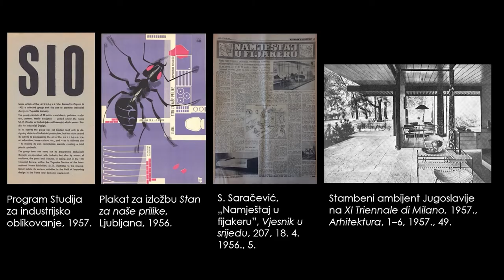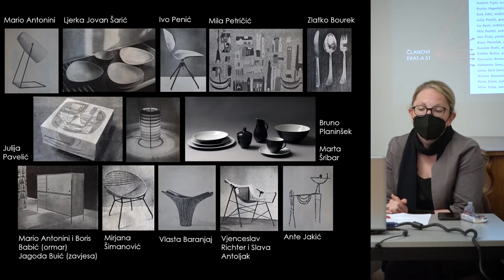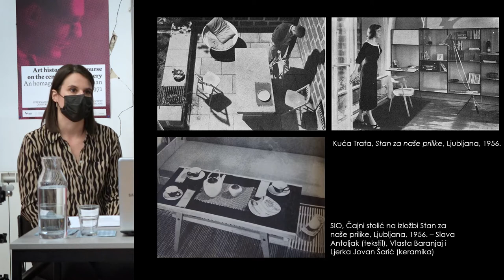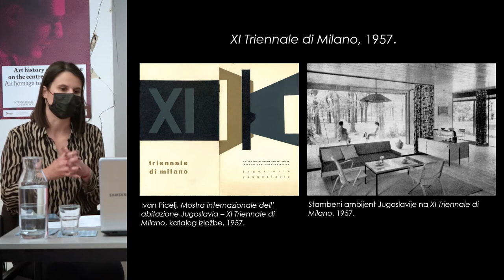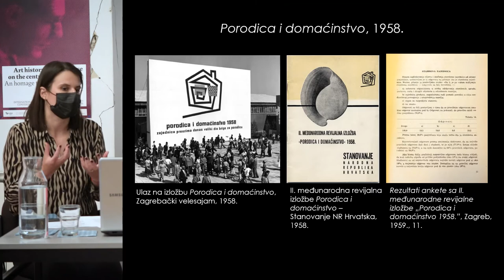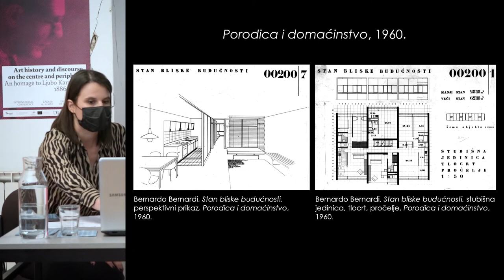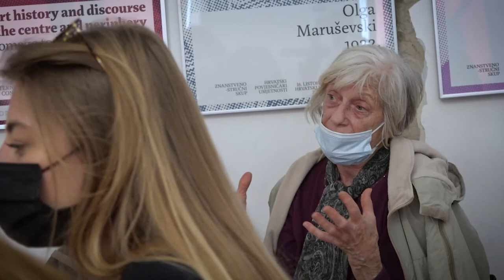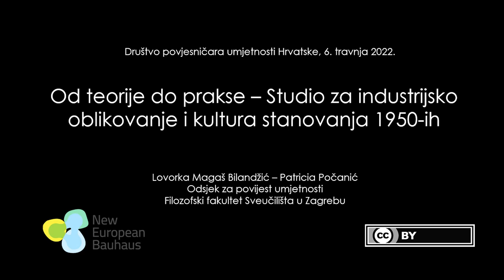Od teorije do prakse – Studio za industrijsko oblikovanje i kultura stanovanja 1950-ih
Lovorka Magaš Bilandžić i Patricia Počanić u predavanju govore o polazištima i djelovanju Studija za industrijsko oblikovanje koji je osnovan nakon prvoga Zagrebačkog trienala (1955.) kao inicijativa umjetnika koji su nastojali odgovoriti na aktualnu problematiku „stana za naše prilike“, aktualizirati pitanje uloge, položaja i značaja industrijskog oblikovanja i „humanizacije životne školjke“. SIO je okupljao autore različitih profesionalnih usmjerenja (arhitekte, kipare, slikare, keramičare, dizajnere tekstila i grafičke dizajnere) koji su na teorijskoj i praktičnoj razini te kroz široku platformu djelovanja – teorijske natpise, predavanja, sudjelovanja na izložbama, izradu predmeta i kreiranje modela modernoga stana itd. – nastojali implementirati nove standarde. Agilno i aktivno su promovirali suvremeni dizajn utemeljen na avangardnim premisama i ideji sinteze u umjetnosti, zagovarali su jačanje veze umjetnika s industrijom i tržištem i produkciju predmeta koji su funkcionalni, estetski i ekonomični te ponudili model stanovanja i opreme modernog stana koji odgovaraju novim društvenim potrebama i zahtjevima suvremenog čovjeka.
Lovorka Magaš Bilandžić izvanredna je profesorica na Odsjeku za povijest umjetnosti Filozofskog fakulteta Sveučilišta u Zagrebu. Doktorirala je 2012., a bavi se temama vezanima za modernu i suvremenu umjetnost, ponajprije dizajnom, fotografijom, scenografijom, grafikom i poviješću izložbi.
Patricia Počanić asistentica je na Odsjeku za povijest umjetnosti Filozofskog fakulteta Sveučilišta u Zagrebu. Područje njezinog istraživačkog interesa vezano je za umjetnost druge polovine 20. stoljeća, državne otkupe i narudžbe umjetničkih djela te intervencionističke umjetničke prakse u javnom prostoru.
pojmovi: Studio za industrijsko oblikovanje, izložba Stan za naše prilike, plakat, XI Triennale di Milano 1957, Zagrebački trienale 1955, Bernardo Bernardi, Mirko Benažić, Mijo Bišćan, Ivo Penić, Mila Petričić, Ante Župan, Vjenceslav Richter, Darinka Barić, Ivan Picelj, Josip Depolo, Neven Šegvić, Umjetnički paviljon 1955, Jagoda Buić Bonnetti, Aleksandar Srnec, EXAT, Zdravko Bregovac, Slava Antoljak, Mario Antonini, Boris Babić, Vlasta Baranjaj, Zlatko Bourek, Inge Bregovac, Milan Dobrić, Vladimir Frgić, Branko Hegedušić, Ante Jakić, Julija Povelić, Mila Petričić, Bruno Planinšek, Zvonimir Radić, Božidar Rašica, Ljerka Šarić-Jovan, Mirjana Šimanović, Marta Šribar, Milan Vulpe, suvremeno stanovanje, stambena problematika, pravo na stan, sinteza umjetnosti, plasička realnost, modularni, tipski namještaj, kultura stanovanja, časopis Arhitektura, novi standard, Zagrebački velesajam, Siget, Trnsko, Novi Zagreb, Šime Radovčić,  1955, 1956, 1957, 1964, 1968, Čovjek i prostor, CIAM, I. jugoslavensko savjetovanje o stambenoj izgradnji i stanovanju u gradovima, Kuća Trata, Saračević, Namještaj u fijakeru, Vjesnik u srijedu, standardi za dnevni boravak i spavaonu, Mostra internazionale dell abitazione Jugoslavia, Umjetnost i industrija, izložba Porodica i domaćinstvo, Darko Venturini, radoslav Putar, Milan Prelog, Andrija Mutnjaković, Zagreb, Ljubljana, Hrvatska, Jugoslavija,  Milano
Drvno industrijski kombinat Stjepan Sekulić (Nova Gradiška)
Drvno industrijsko poduzeće Novoselec
Drvno industrijsko poduzeće (Nova Gradiška)
Drvno industrijsko poduzeće Vrbovsko
Drvna industrija Tvin (Virovitica)
Drvno proizvodno poduzeće „Marko Šavrić“ (Zagreb)
„Elektron“ (Samobor)
IKOM – Industrijska kovnica Orešković Marko (Zagreb)
„Jadran“ tvornica metalnog namještaja (Zagreb), Jugokeramika (Zaprešić)
Lesno industrijsko podjetje (LIP, Bled)
Lignum-coop (Zagreb)
Mobilia Ivo Marinković (Osijek)
Stol (Kamnik)
Tekstilna industrija „Pobjeda“ (Zagreb)
Tvornica rasvjetnih tijela „Ivan Šikić“ (Zagreb)
Tvornica savijenog namještaja Vrbovsko
Tvornica tekstila Duga Resa
Tvornica za pamučnu industriju (Tvorpam, Zagreb)
Zagrebačka tvornica pokućstva (Zagreb)
„Zora“ industrija vunenih tkanina (Zagreb)